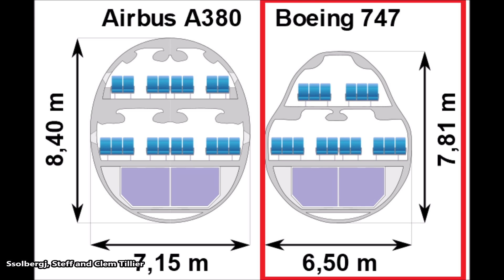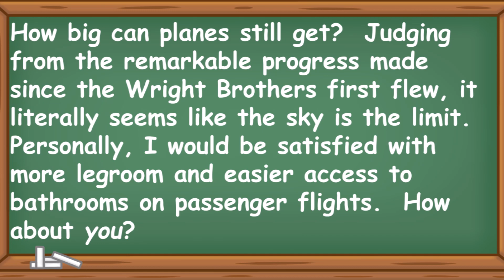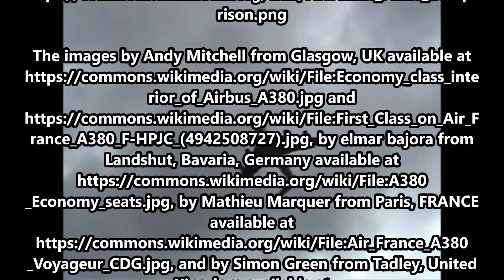April 27, 2005: The Airbus A380, the World’s Largest Passenger Plane, Takes Flight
On April 27, 2005, Airbus, the multi-national European jetliner manufacturer, announced the first flight of its “Super Jumbo” passenger jet, the A380.

The text narrated in this video is from the original article

The images by Andy Mitchell from Glasgow, UK available by elmar bajora from Landshut, Bavaria, Germany available by Mathieu Marquer from Paris, FRANCE available and by Simon Green from Tadley, United Kingdom available are licensed under the Creative Commons Attribution-ShareAlike 2.0 Generic license